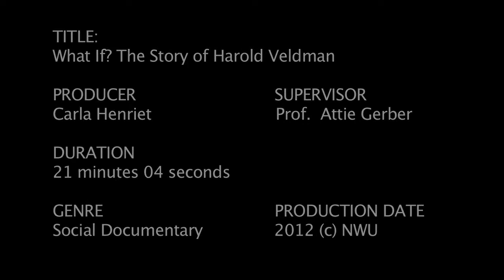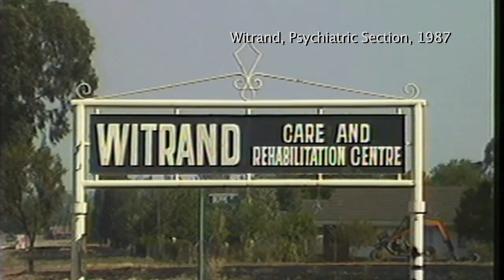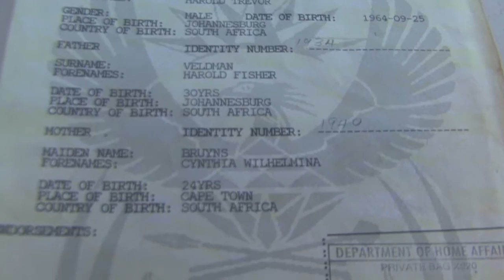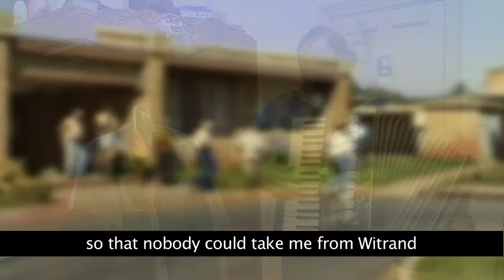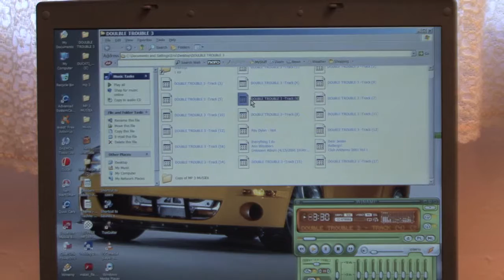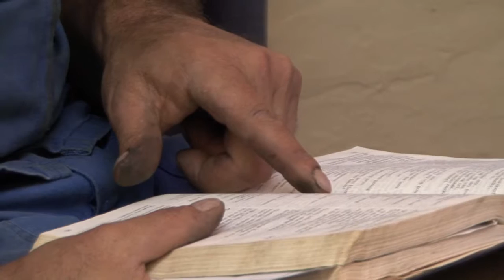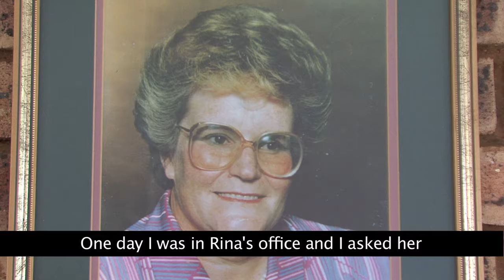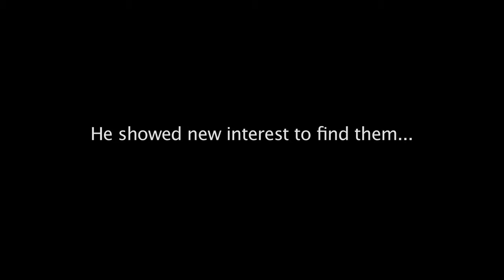WHAT IF? THE STORY OF HAROLD VELDMAN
Dumped by his parents in a mental institution when he was just more than a year old, Harold Veldman looks back and wonders what could have been if he was brought up in normal circumstances. A documentary by Carla Henriet.